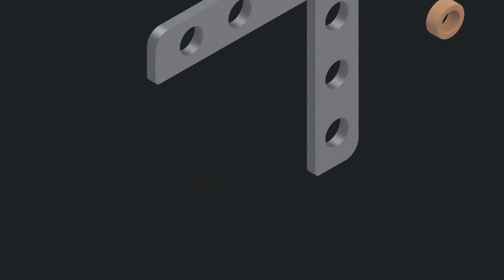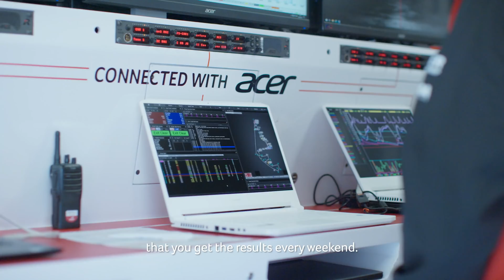Driving Innovators in STEM | STEM Lab_ Revealed | Collaboration | Acer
Collaboration and problem-solving are essential STEM skills for Beat Zehnder, Sporting Director at Alfa Romeo F1 Team ORLEN.